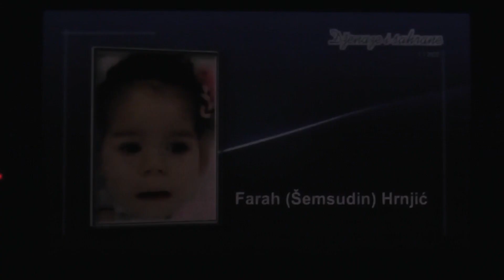DŽENAZA SUBAŠIĆ KEMALU U BILJANIMA KOD KLJUČA 04 01 2022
DŽENAZA SUBAŠIĆ KEMALU  U BILJANIMA KOD KLJUČA  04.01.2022. g. POSLIJE IKINDIJE NAMAZA U 14 SATI i 15 MINUTA